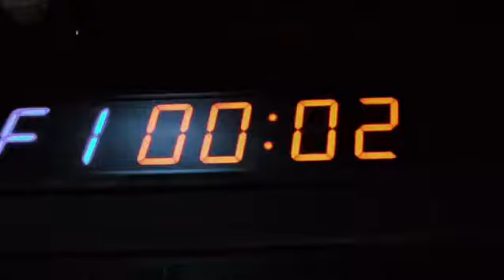Xbattle Muay Thai Promotion video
Xbattle Muay Thai boxing